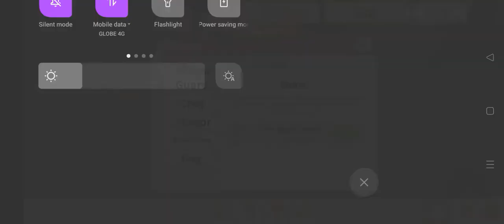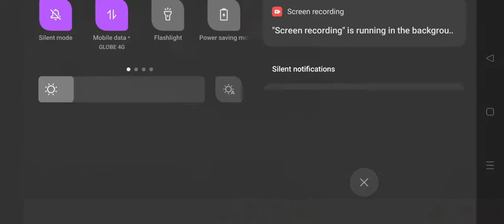Roblox Games Gameplay | Althea Joyce